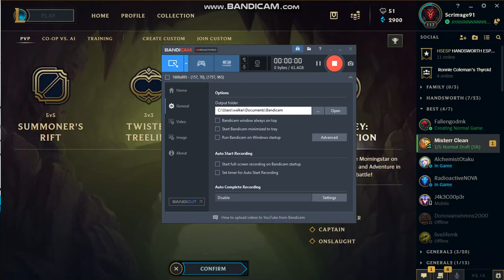"Play" button bug on league client.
The "Play" button was not working.